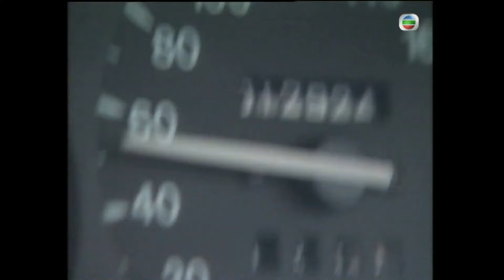(Chinese) Thousand Years Old Lover 1994